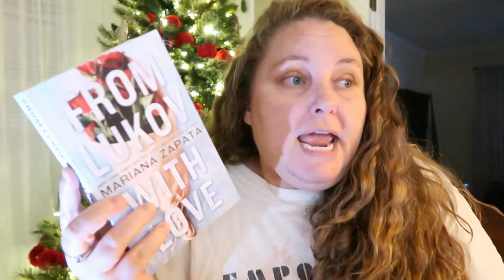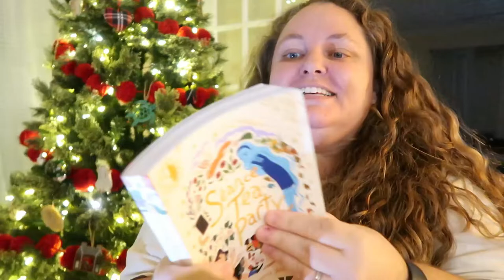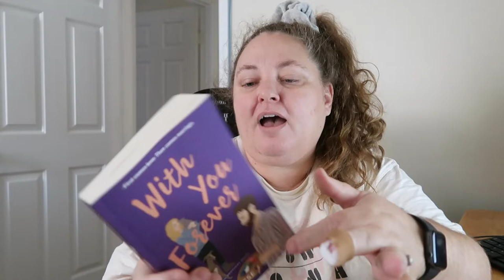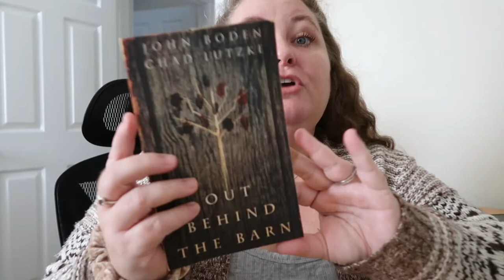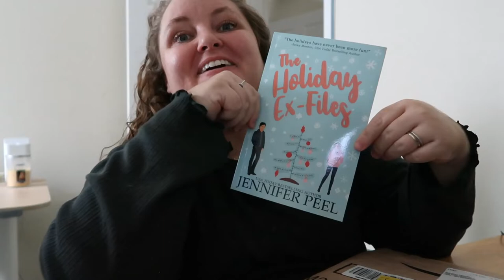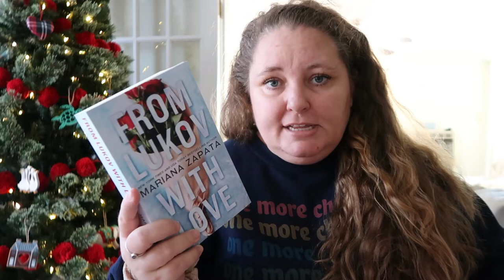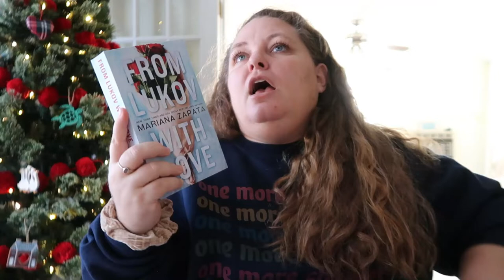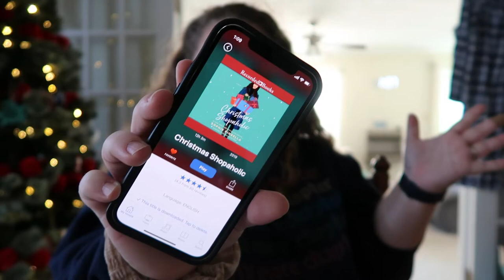Presents, Podcasting & From Lukov With Love by Mariana Zapata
In this video I share what some of my friends got me for Christmas, behind the scenes of recording the podcast, and buddy reading From Lukov With Love by Mariana Zapata with Sarah. I hope you all are enjoying the holiday season. Let me know what you're reading and what you're doing in the comments!